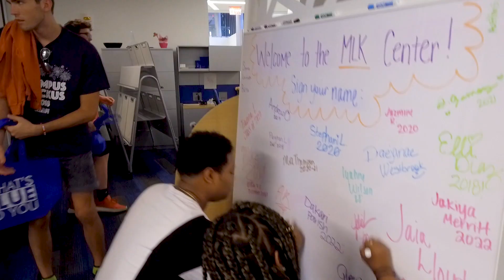Looking Forward to the 2021-22 Academic Year at the University of Kentucky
In this message from University of Kentucky President Eli Capilouto to our Wildcats - he explains why there is so much to look forward to - we all prepare for the 2021-22 academic year.